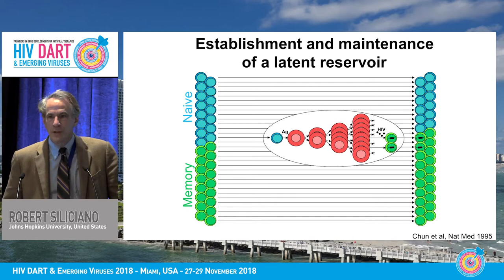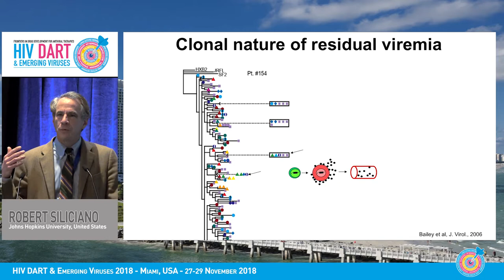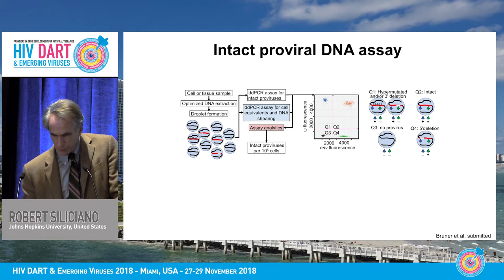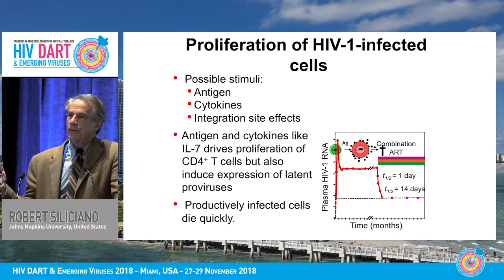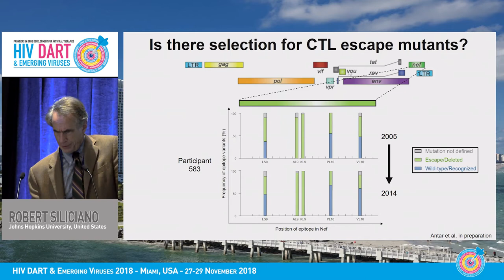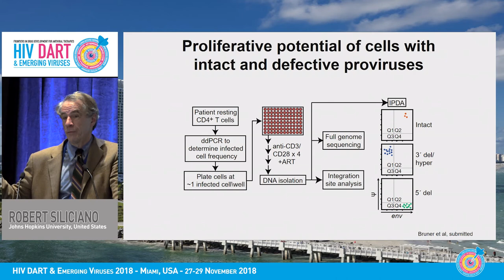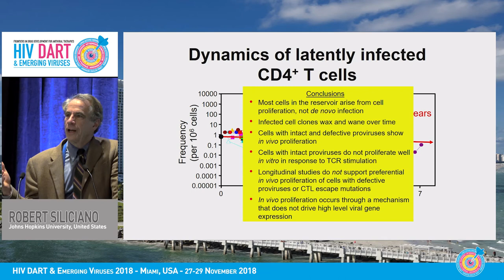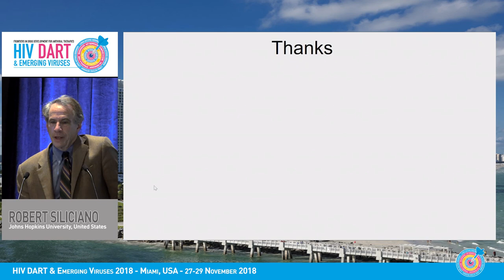Understanding barriers to HIV cure | Robert Siliciano, MD, PhD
Speaker: Robert Siliciano, MD, PhD
Presented at Session 1: Cure Session 1: Basic science and pre-clinical developments
HIV DART and Emerging Viruses 2018